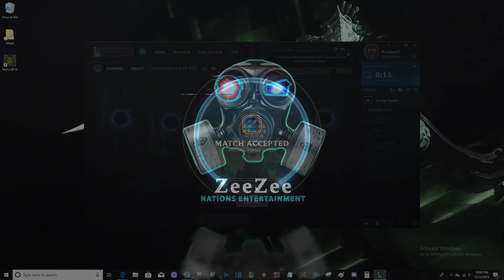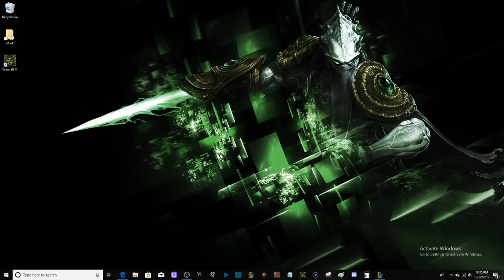Nocturne # 17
This Thresh ahhahhah is crazy!